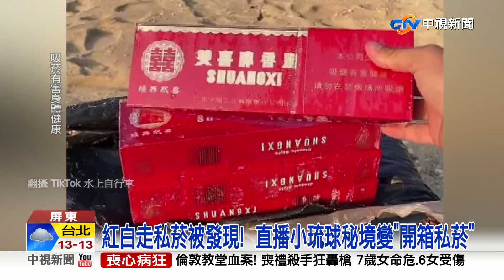直播小琉球秘境驚見"走私菸"! 海灘查獲169條陸私菸│中視新聞 20230115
一名水上自行車業者，到小琉球直播海邊秘境，沒想到意外發現，海灘上居然有大陸來的走私菸，而且數量超多，全程都直播錄下，陸陸續續在海灘上一共撿到169條走私菸，而發現走私菸的業者，一度擔心擋人財路被報復，而海巡初步研判，可能是海象亂，讓大陸的菸飄過來。